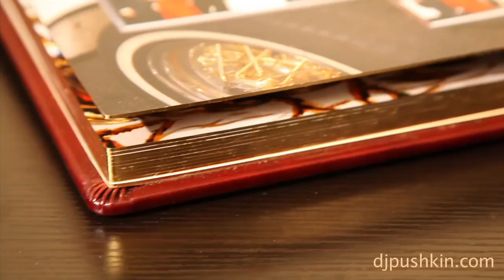Album Design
Here is one of the services I provide for Weddings and Birthday Parties. For a list of other services please visit djpushkin.com, and click on Weddings.